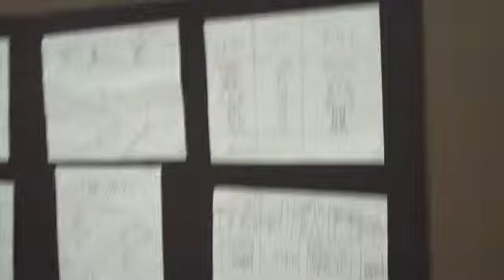Fiddlehead Center for the Arts - Student Exhibit 2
July 2009: On the final day of class, Jay Piscopo's art students exhibited their work at Fiddlehead Center for the Arts in Gray, Maine. Parents were invited to view the fantastic art created by kids who spend the week learning to draw comics. In this hands on workshop, Jay Piscopo teaches the basics of how to create characters and tell a story. He also helps kids develop their own characters and comic book.

Jay Piscopo is the author and illustrator of the all ages graphic novel series, The Undersea Adventures of Capt'n Eli.